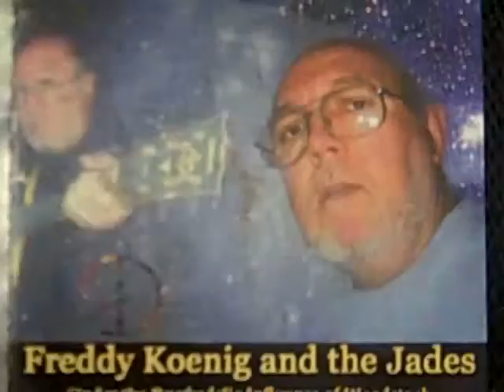Fred Koenig Texas Songwriter knows about money.